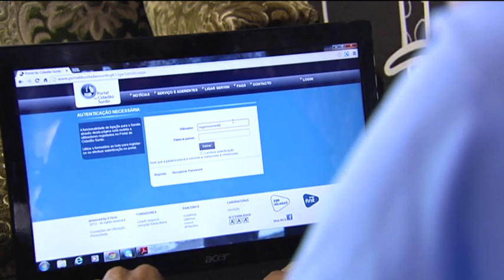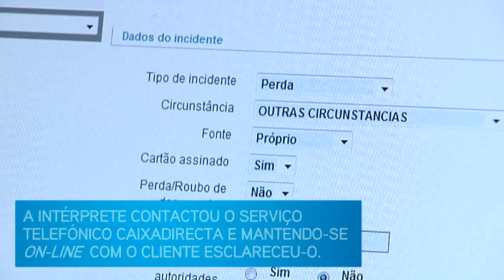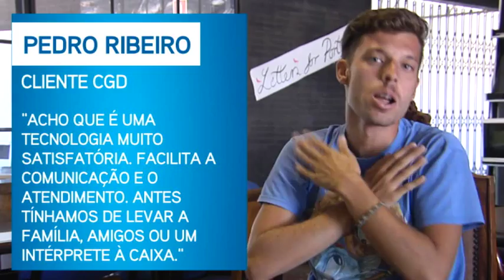Serviin - Filme institucional da Caixa Geral de Depósitos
Agora, os cidadãos Surdos, como o Pedro Ribeiro, podem contactar a CGD para pedir para cancelar cartões, informações sobre serviços, diversos tipos de conta, como poupar mais e melhor ou seguros.